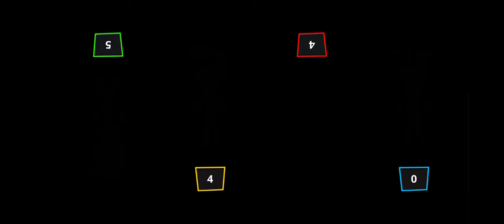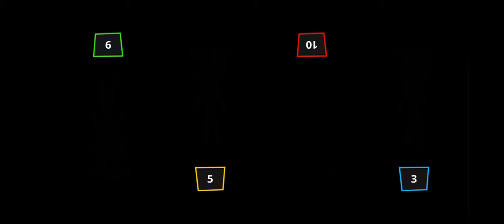Stickman party Minigames - Stickman party 1 2 3 4 Player 2024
Hello everyone!👋
My name is Artistomg ,I love playing funny games and sharing my gameplay with you!🎮